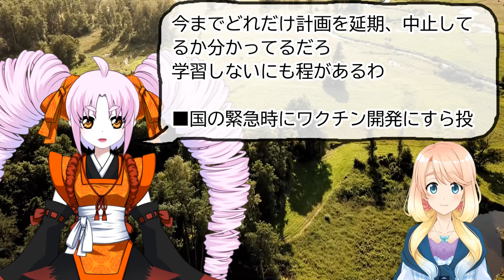【韓国の反応】「方法を見つけたようだな、技術の格差をまずは飛び越えるべきだ」韓国が宇宙先進国でもできなかった研究をする組織を作る！【世界の〇〇にゅーす】【ニュース】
特典はありませんので、支援してもいいよって人は無理の無い範囲でお願いします。

チャプター
00:00 オープニング（桜乃そら）
00:18 記事（東北イタコ）
03:34 ネットの反応（紲星あかり）
05:21 日本の反応（ついな）
07:06 感想（桜乃そら）